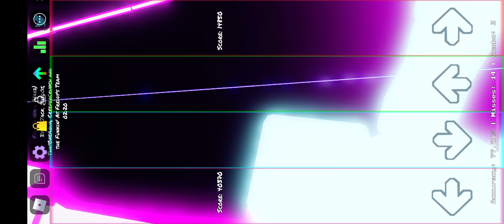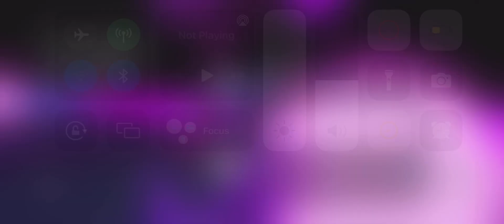How to get the glowing rainbow anim-mic in funky Friday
It’s simple just play the boss game mode and it now in your account

Note: it’s actually not rainbow it’s was scam from the developers of funky Friday so go attack them for that